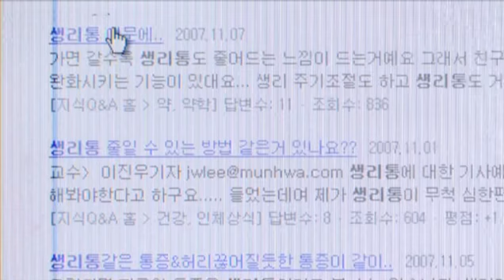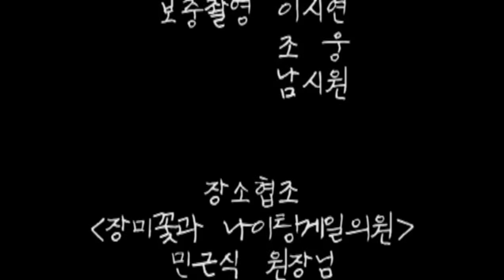khu 2007 생리통 고창현 연출